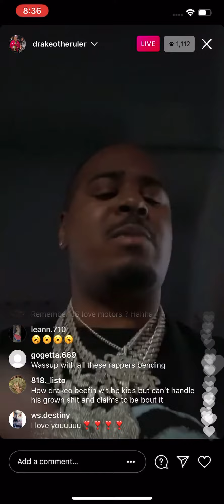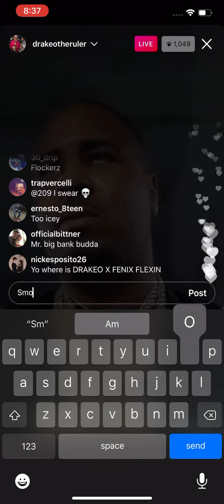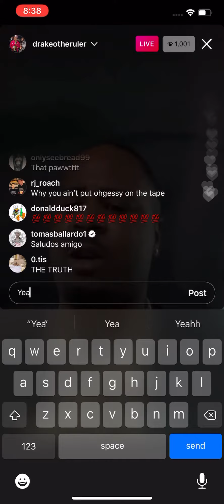Drakeotheruler x Baby Smoove unreleased (must see)🔥🔥🤯